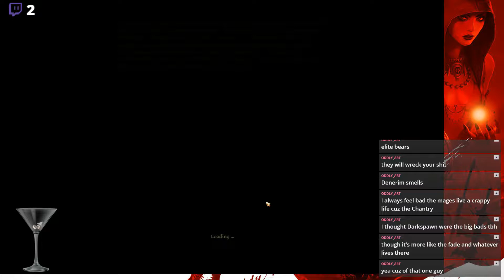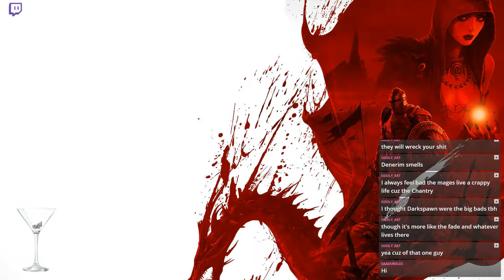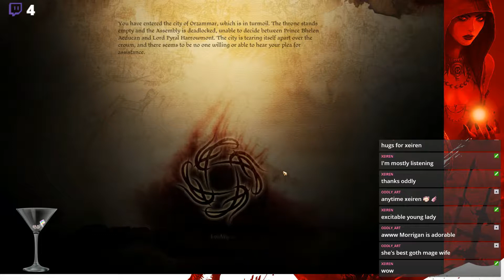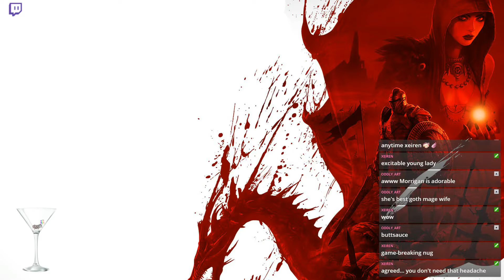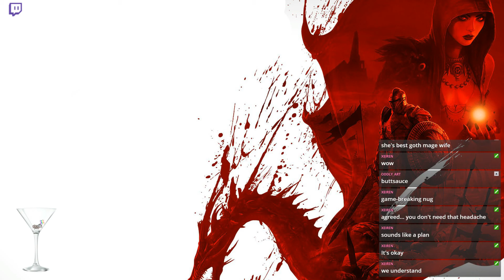Dragon age Origins Playthrough part 21: The Crash that ended it all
We were doing so well and then had to end it here.